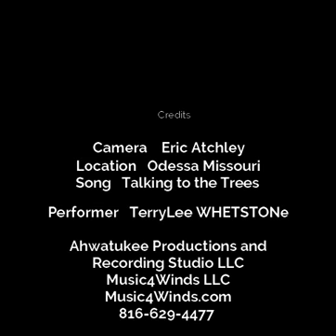08122020 Wed Night 7PM Prog Talking to the Trees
TerryLee WHETSTONe intro for those who do not know him.
A song titled "Talking to the Trees"
Hope you enjoy and as TerryLee says, "wishing you enough. "